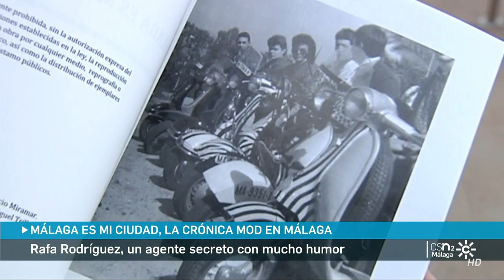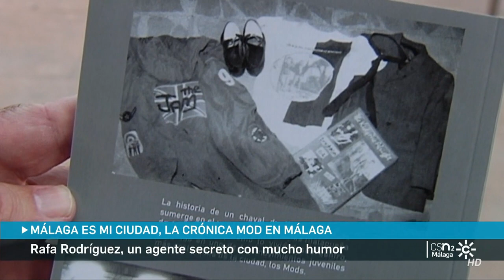Libro Málaga es mi ciudad, enlace de compra en la descripción.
Entrevista en Canal Sur Televisión hablando del libro Málaga es mi ciudad, mi adolescencia viviendo en un mundo subterráneo.
Enlace de compra